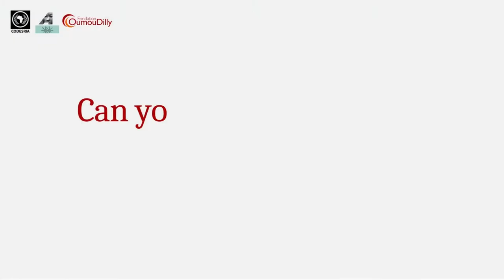Reflections from the 5th CODESRIA/CASB Summer School - Ebere F. Nnanwube, University of Ibadan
Ebere F. Nnanwube shares her experience at the 5th CODESRIA/CASB Summer School.